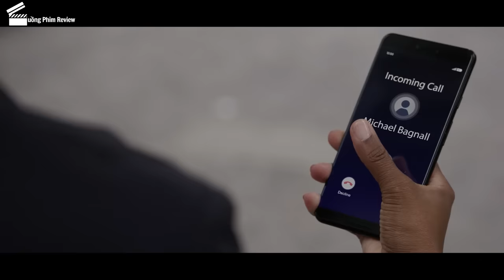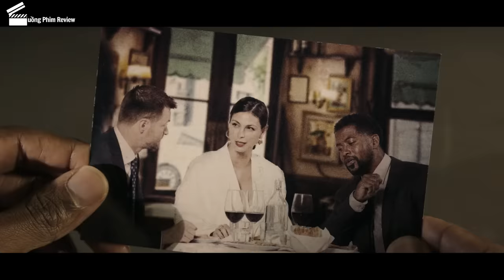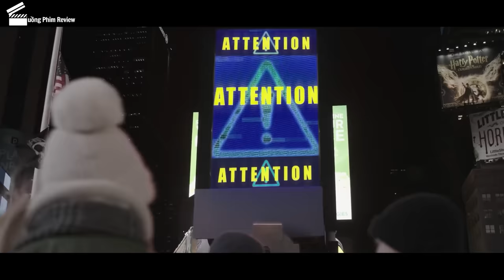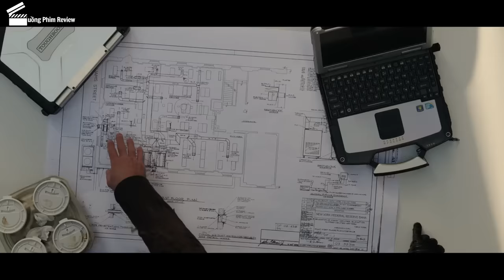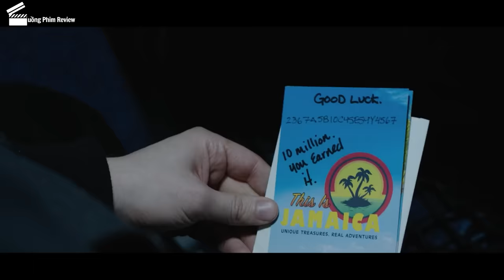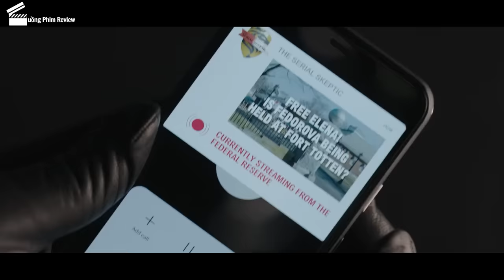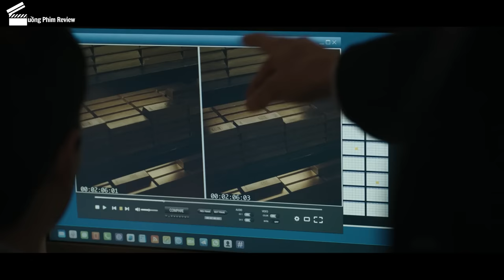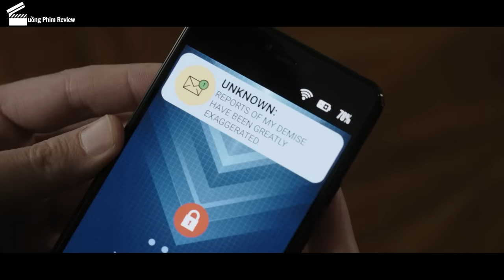[Review Phim] Nữ Hoàng Giới Tội Phạm Đến Cảnh Sát Cũng Phải Khiếp Sợ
Tóm Tắt Phim Hành Động | Review Phim Tàn Cuộc - The Endgame (Full) Tập 1 - Tập 10